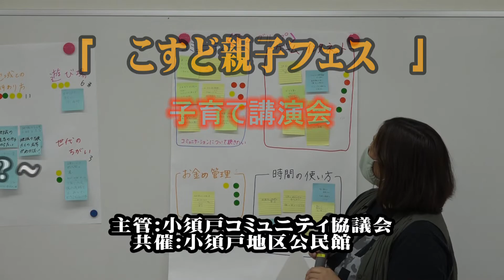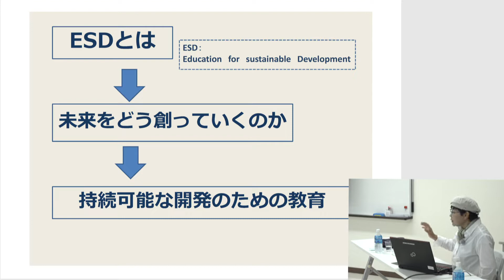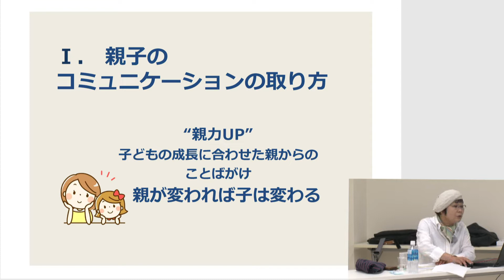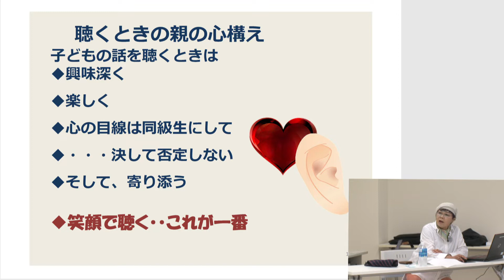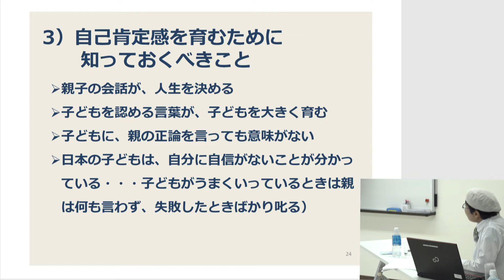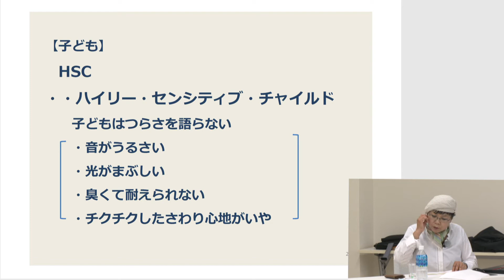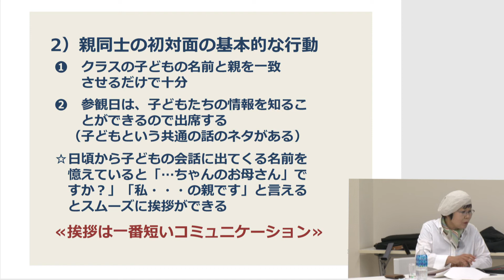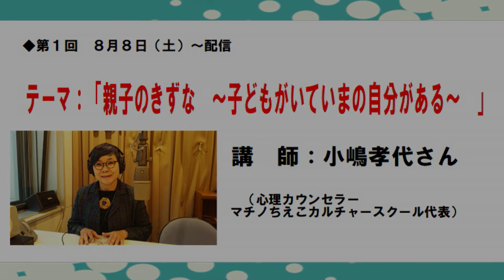「こすど親子フェス」第一回インターネット 子育て講演会 (2020.08.08)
「こすど親子フェス」　(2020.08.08)
インターネット　子育て講演会
～　子育てをひとりでかかえ込んでいませんか　～
◆第１回　８月８日（土）～配信
　テーマ：「親子のきずな　～子どもがいていまの自分がある～　」
　講　師：小嶋孝代さん（心理カウンセラー　マチノちえこカルチャースクール代表）